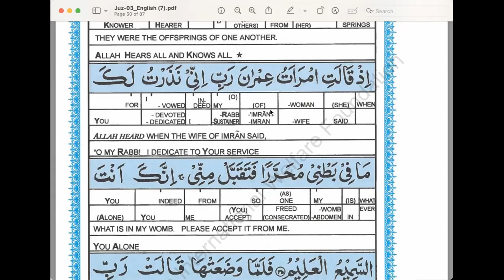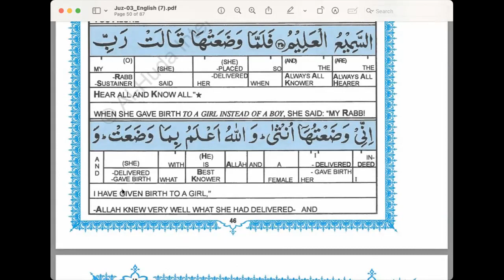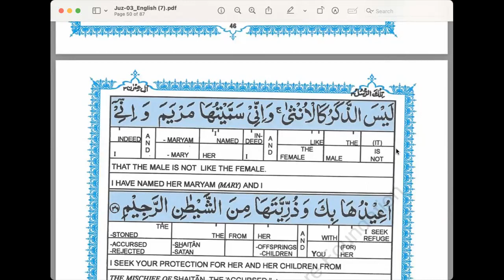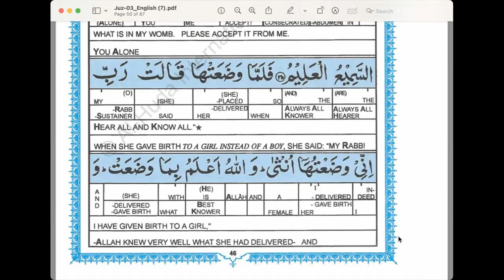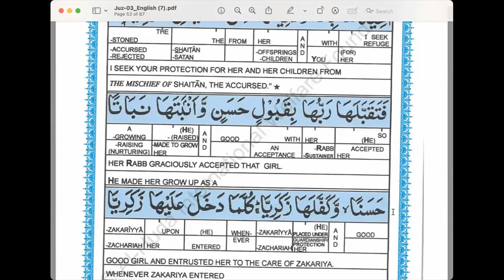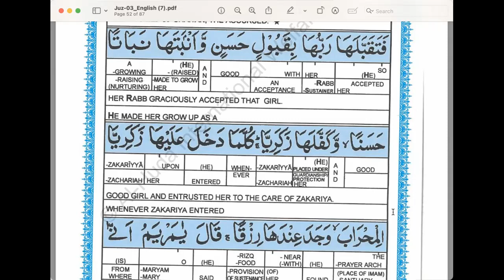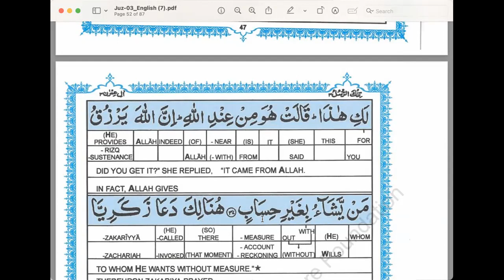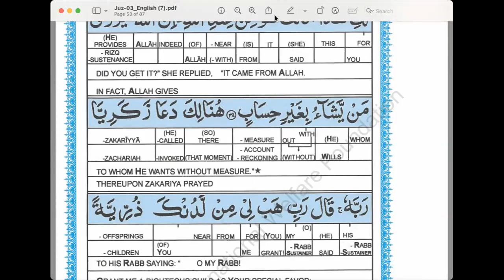Surah Aal-e-'Imran Ayah 34 to 37 Simple Explanation in English by Samitah Ali